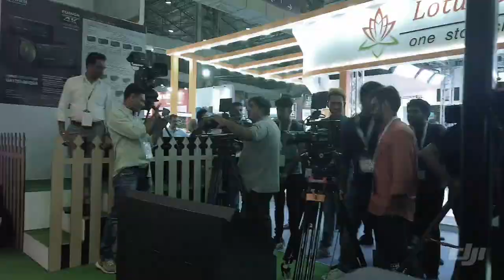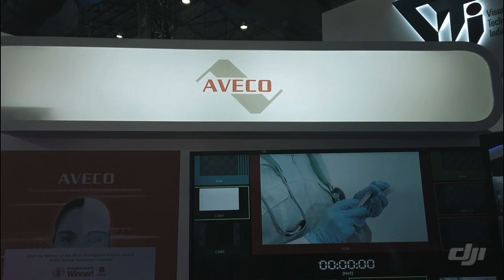Broadcastindia2019 TOUR | SHOT ON OSMO POCKET | FMW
A beautiful show full of technology and equipments for filmmaker and photographers from around the world.

Location: NESCO GROUNDS, Hall No. 2, Goregoan East, Mumbai
Show Date: 17TH - 19TH OCTOBER 2019
Timings: 10am to 6pm

Must visit